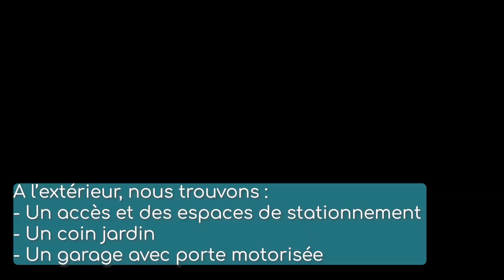MAISON DE VILLAGE AU COEUR DE LULLIN - ALPESVENTE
Visitez cette maison au cœur du village de Lullin en Haute-Savoie de 6 chambres en exclusivité chez AlpesVente.